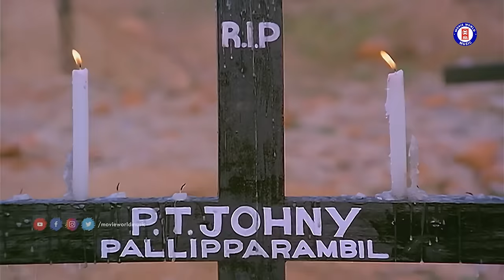Rappadi Kezhunnuvo | 1080p | Akashadoothu | Madhavi | Suvarna Mathew | Seena Antony | Martin Kora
Track Info:

RAPPADI KEZHUNNUVO.
Movie : Akashadoothu [ 1993 ]
Director : Sibi Malayil
Lyrics : ONV Kurup
Singer : KJ Yesudas

                                       __________________ LYRICS __________________

രാപ്പാടീ കേഴുന്നുവോ?...
രാപ്പാടീ കേഴുന്നുവോ? രാപ്പൂവും വിട ചൊല്ലുന്നുവോ?
നിന്റെ പുല്‍ക്കൂട്ടിലെ കിളിക്കുഞ്ഞുറങ്ങാന്‍
താരാട്ടുപാടുന്നതാരോ?   [ രാപ്പാടീ ]

വിണ്ണിലെ പൊന്‍ താരകള്‍ ഒരമ്മപെറ്റോരുണ്ണികള്‍
അവരൊന്നുചേര്‍ന്നോരങ്കണം നിന്‍ കണ്ണിനെന്തെന്തുത്സവം
കന്നിത്തേനൂറും ചൊല്ലുണ്ടോ കൊഞ്ചും
ചുണ്ടില്‍ പുന്നാര ശീലുണ്ടോ ചൊല്ലൂ
അവരൊന്നു ചേരുമ്പോള്‍?     [ രാപ്പാടീ ]

പിന്‍നിലാവും മാഞ്ഞുപോയ് നീ വന്നു വീണ്ടും ഈവഴി
വിടചൊല്ലുവാനായ് മാത്രമോ നാമൊന്നുചേരും ഈ വിധം
അമ്മപ്പൈങ്കിളീ ചൊല്ലൂ നീ ചൊല്ലൂ
ചെല്ലക്കുഞ്ഞുങ്ങള്‍ എങ്ങോ പോയിനി
അവരൊന്നു ചേരില്ലേ?    [ രാപ്പാടീ ]

|| ANTI-PIRACY WARNING ||

*COPYRIGHT PROTECTED*